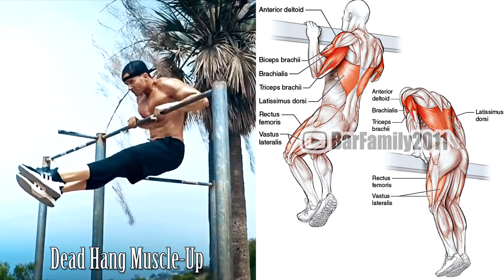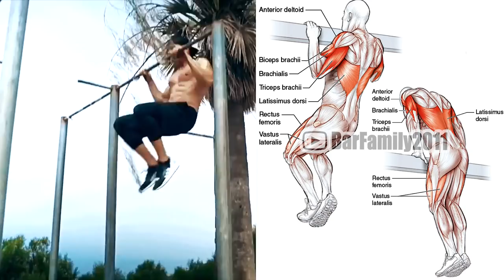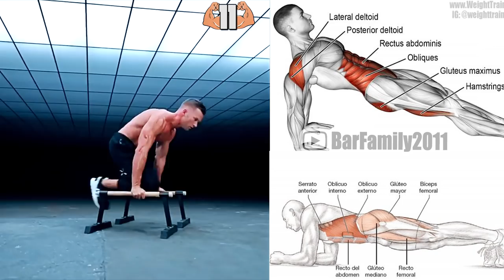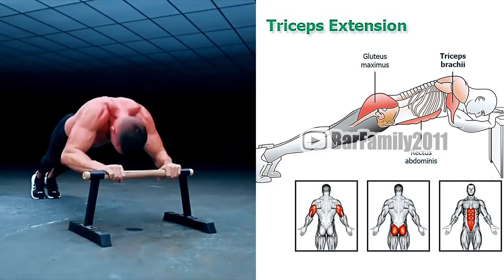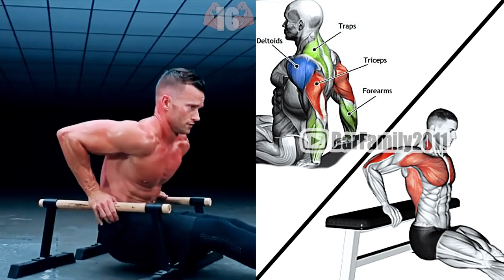Workout for Beginners | Upper Body Exercises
1. Side kicks 3x20
2. Knee to bar 3x10
3. L sit hold twists 3x10
4. Side crunch 3x12 each side
5. Wipers 3x8
6. Med Ball Push Ups - 4x10-12 each
7. Hanging Knee Ups - 3x15
8. Hanging Oblique Knee Ups - 3x10 each side
9. Kneeling Cable Crunch - 3x15
10. Dumbbell Weighted Sit Ups - 3x15
11. Kickthroughs ⠀
12. Explosive Push-Up to Skull Crusher⠀
13. Tuck Push-Ups⠀
14. Dips⠀
15. Push-Up to Parallettes and Down
⬇️More Workout programs⬇️
Marino Katsouris @marino_katsouris |  Scott Mathison @scott_mathison_ | Chris Clark @clarkfit
Track: GLTCH - Brain Dead